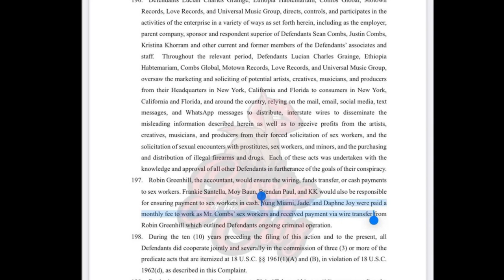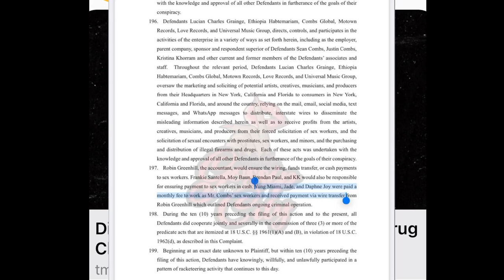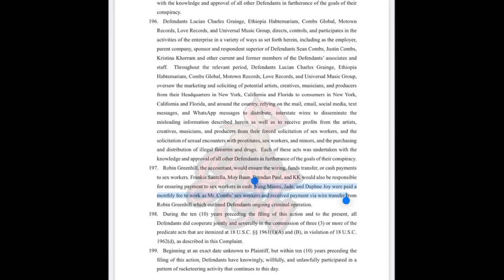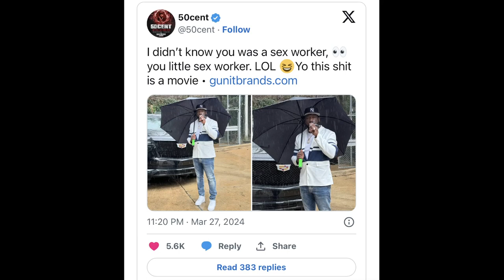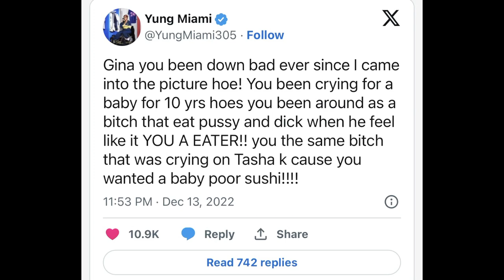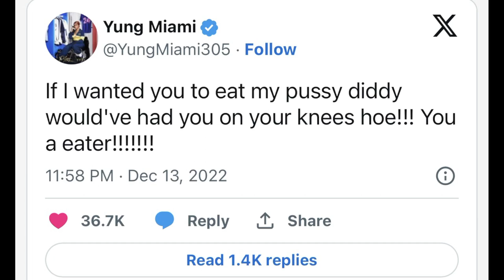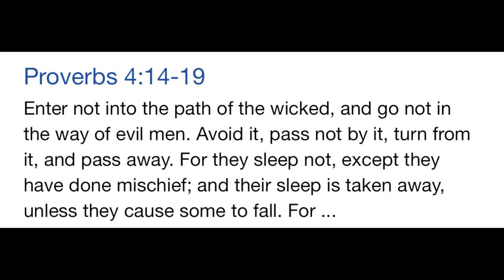Yung Miami and others named in Diddy's prostitution ring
City Girl rapper Yung Miami and 50 Cent's baby mama have been accused of being Diddy's sex workers in a recent lawsuit.